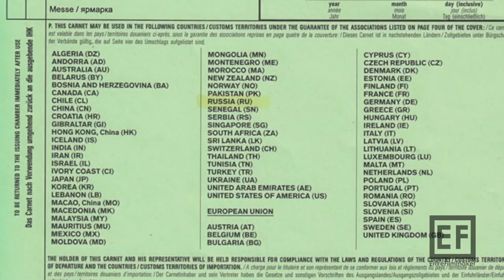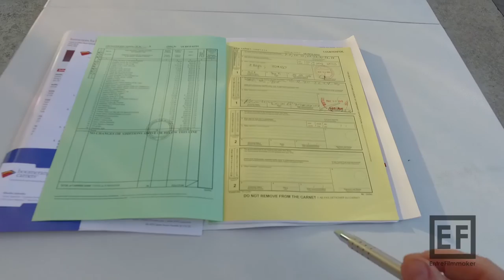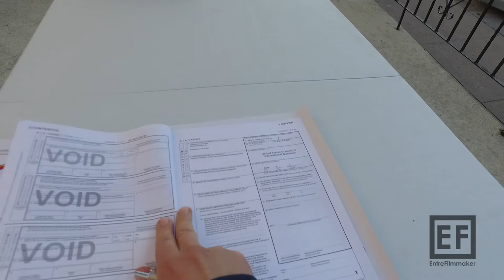How To Save Thousands When Traveling Internationally For A Shoot